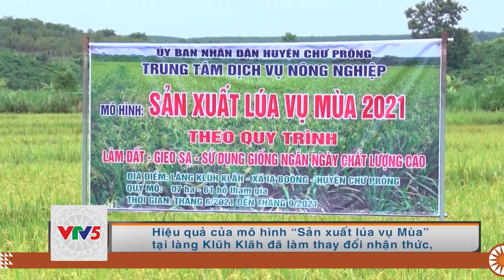[TIẾNG GIA RAI] LÀNG KLUH KLAH THAY ĐỔI NẾP NGHĨ, CÁCH LÀM TRONG SX LÚA VỤ MÙA | VTV5